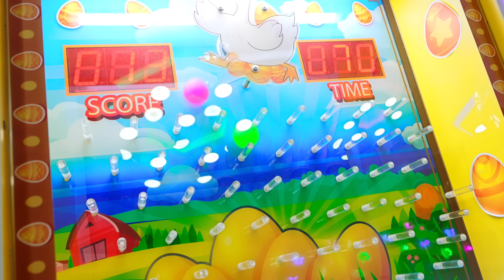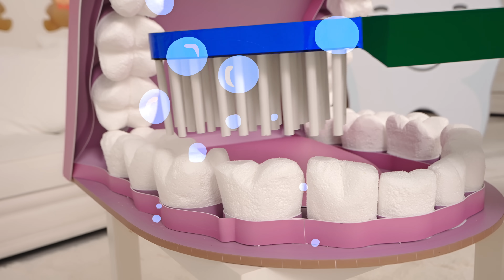Oliver and Dad's Thrilling Playground Adventure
Discover the untold story of Oliver and Dad's thrilling playground adventure.
00:00 Oliver and Dad play in the Playground
04:04 Diana and Roma show Oliver Why brushing teeth is essential
08:34 Diana Teaches Oliver Etiquette and Good Manners